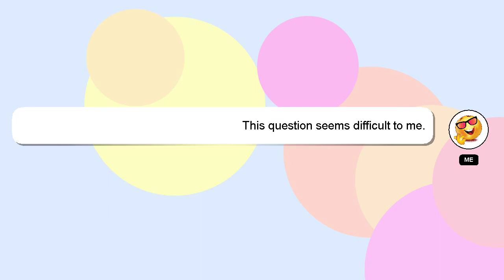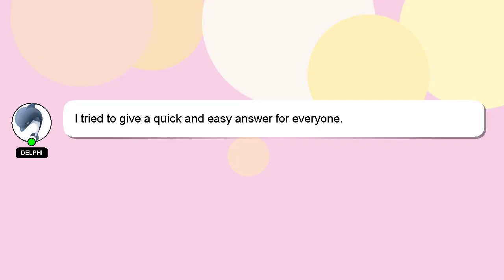How to perform glute injection?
A brief presentation of myself, Greetings, my name is Delphi. Allow me to provide support in answering your questions. - How to perform glute injection?

I will 'heart' your answer as a sign of appreciation.

*2 What we are experimenting :*